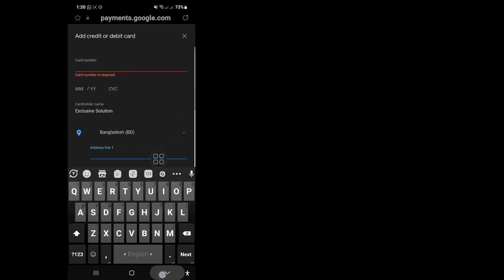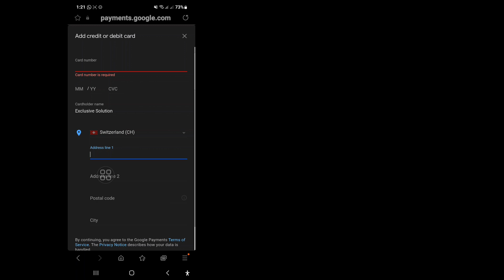2024년 Google Play 스토어 국가를 변경하는 방법 | Google Play 스토어에서 국가를 변경하는 방법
2024년 Google Play 스토어 국가를 변경하는 방법 | Google Play 스토어에서 국가를 변경하는 방법

Google Play 스토어 국가를 변경하는 방법을 알려 드리겠습니다. 이 비디오를 시청하고 Google Play 스토어에서 국가를 변경하는 방법을 알아보세요.
기타 관련 쿼리

구글 플레이 스토어에서 국가 변경하는 방법
구글 플레이 스토어 안드로이드 국가 변경하는 방법
Google Play 스토어 2024에서 국가를 변경하는 방법
Google Play 스토어에서 국가 및 프로필을 변경하는 방법
안드로이드에서 구글 플레이 스토어 지역을 변경하는 방법

  💝영상이 도움이 되셨다면 좋아요 잊지마세요.
  💝 더 많은 영상을 보시려면 '구독' 잊지 마세요.
  💝중요한 댓글을 남기는 것을 잊지 마세요.
  💝당신의 지원이 필요합니다 🙏